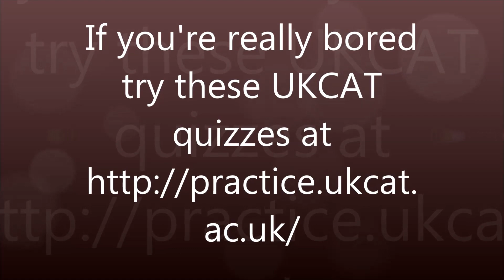UKCAT QUIZZES...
...have too much spare time, bored with broadsheet cryptic crosswords etc,
then these might keep you busy for a while!